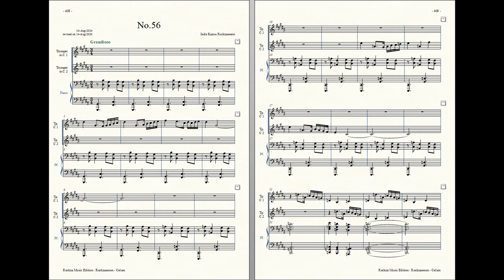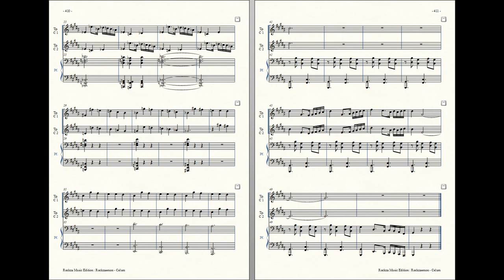Rockzaemon : Prelude for 2 Trumpets and Piano, Celum No.56